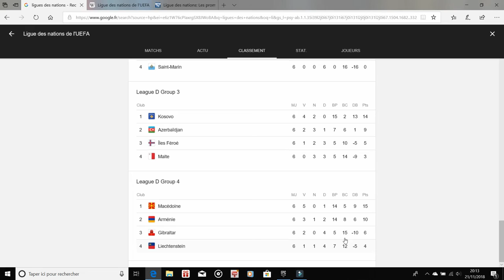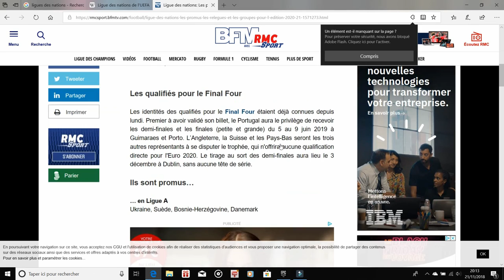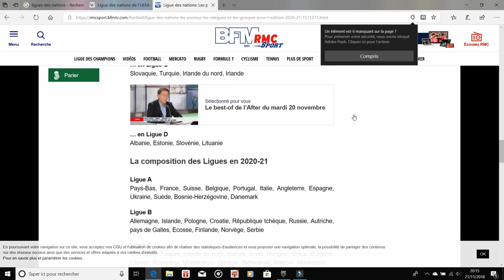BILAN LIGUES DES NATIONS - DEMIS FINALES / équipes reléguées / équipes promus